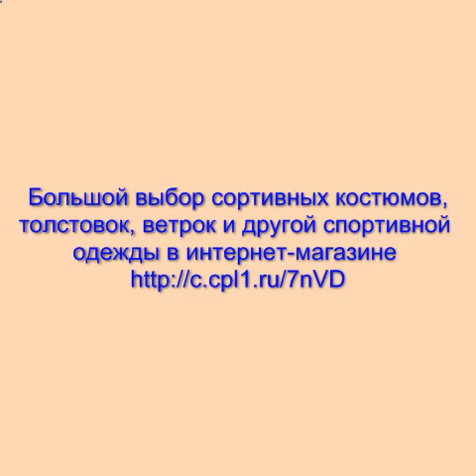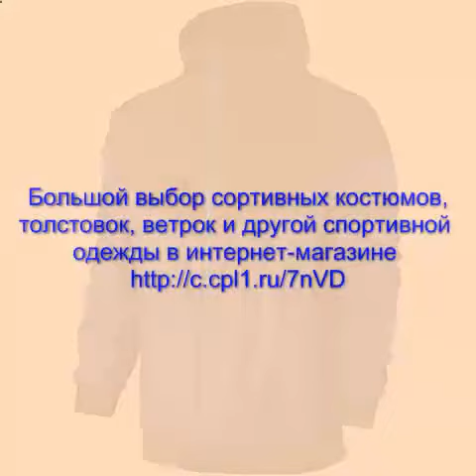спортивные костюмы +для женщин фото